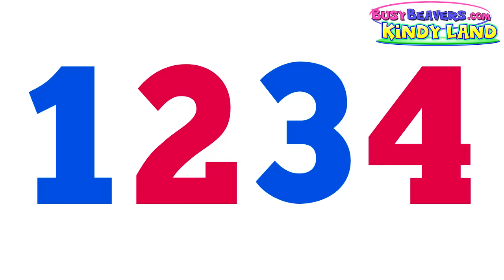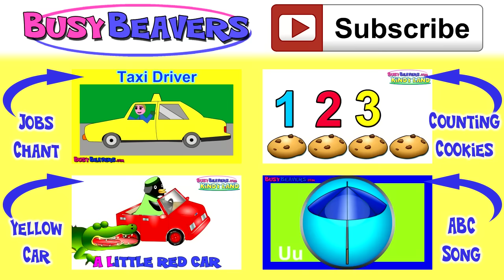"Family Chant" - Preschool Daycare Homeschool Kindergarten English Lesson for Kids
This Fun and Easy Chant is for pre-verbal Babies and Toddlers to learn the names of the people in our families.
It's a great lesson for Daycares, Preschools, Kindergarten and English Language Classes for non-English Speaking Young Learners.
Students will love the Cute Cartoon Characters.
The Simple Chanting rhythm and repetition makes it easy for Learners to understand and follow along.
These Busy Beavers Lessons also work very well with Children with Learning Dissabilities such as;
Speech Delay, Autism, Aspergers, Rhett Syndrome and Slow Learners.